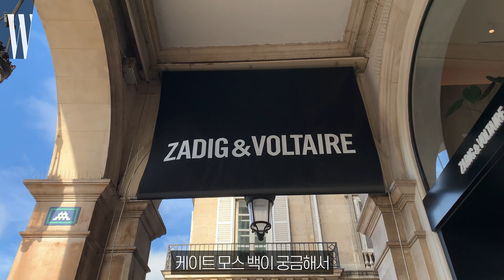쇼 보고 파티도 즐기고 쇼핑으로 마무리! 에디터의 파리패션위크 취재기 by W Korea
에디터들은 패션위크에 가면 무엇을 할까요? 쇼도 보고 파티도 가고 쇼핑도 합니다. 파리로 떠난 더블유 디지털 디렉터의 패션위크 취재기. 쟈딕앤볼테르 쇼장, 애프터 파티, 그리고 매장 습격! 케이트 모스가 디자인한 케이트 백도 샅샅이 파헤쳤죠. 영상 마지막에 준비된 선물 이벤트도 놓치지 마세요.

*댓글 이벤트*
케이트 모스 백에 대한 소감을 ‘이메일 주소’와 함께 남겨주세요. 영상 마지막에 소개된 '여행 파우치 세트'를 3명에게 선물로 드립니다. 10월 28일 당첨자에게 개별 통지합니다.

디지털 디렉터ㅣ사공효은
촬영ㅣ김다혜
편집ㅣ양정윤

케이트 모스 독점 인터뷰! 케이트 백의 탄생 스토리가 궁금하다면?

더블유 코리아의 더 많은 화보와 기사를 보려면 클릭 & 구독!